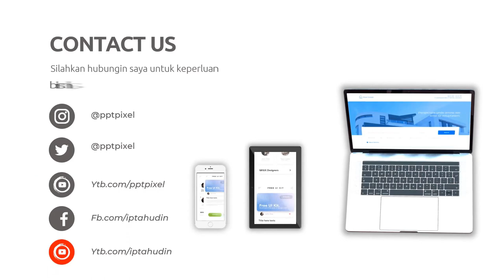Jasa Pemasaran Online, Digital di Pasuruan Jasa Edit Konten 24 Jam Ampuh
Jasa Edit Video Promosi / Jasa Pemasaran Online, Digital di Pasuruan Jasa Edit Konten 24 Jam Ampuh atau

Daftar Isi
00:00 - Cara Edit Video Iklan dokter mata, dokter mobil kelapa gading, dokter mata jakarta selatan
00:10 - Contoh Iklan Promosi dokter neurologi anak, dokter nefrologi, dokter nenden, dokter naturopati
00:30 - Contoh Video Promosi dokter ortopedi, dokter obgyn,
00:40 - Contoh Konten Branding dokter obgyn, dokter onkologi
00:50 - Resep Makanan dokter spesialis anak, dokter spesialis kulit, dokter spesialis anak, dokter spesialis kulit